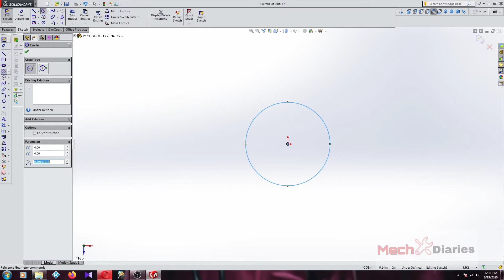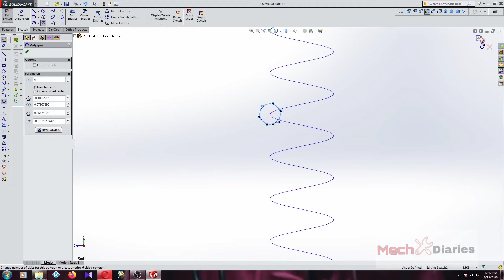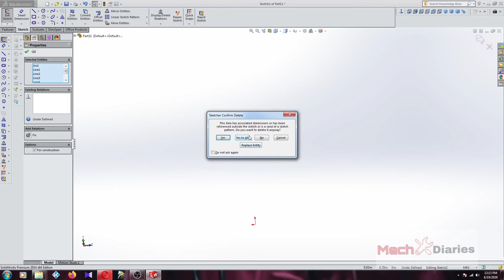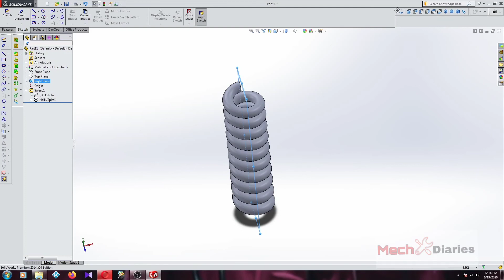All about SOLIDWORKS IN MALAYALAM /swept part38